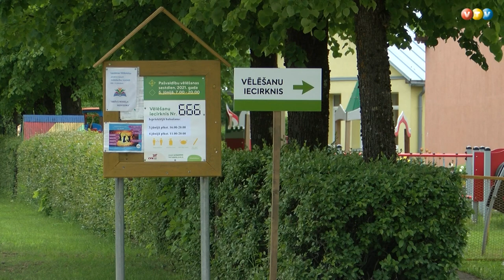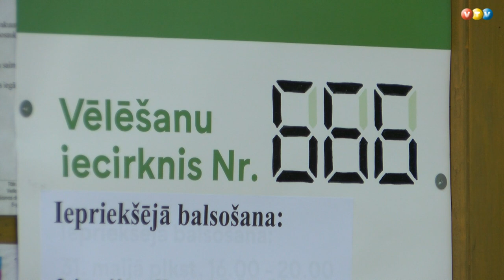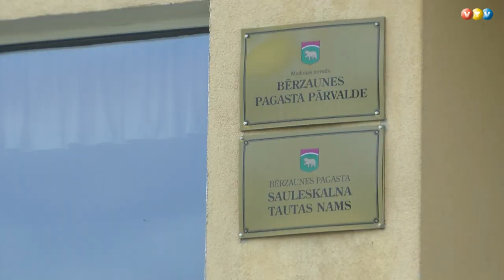Vēlēšanu aktivitātes Madonā